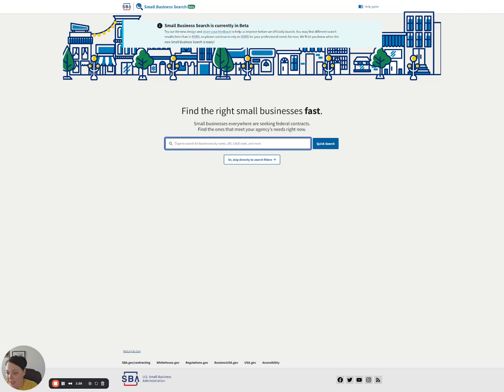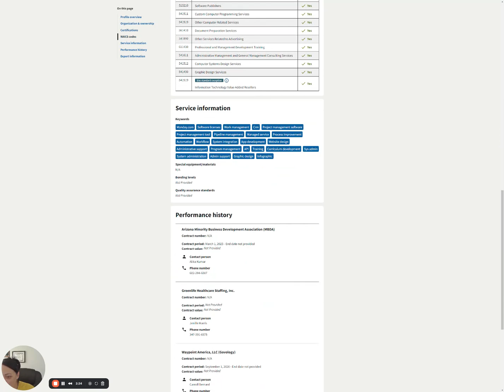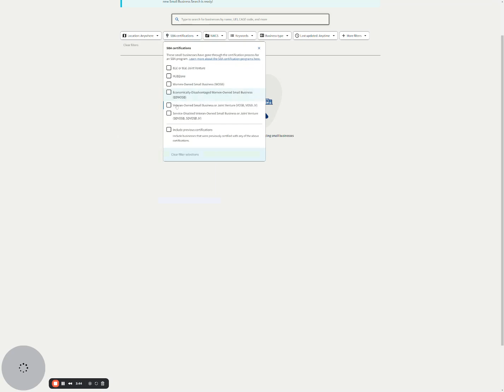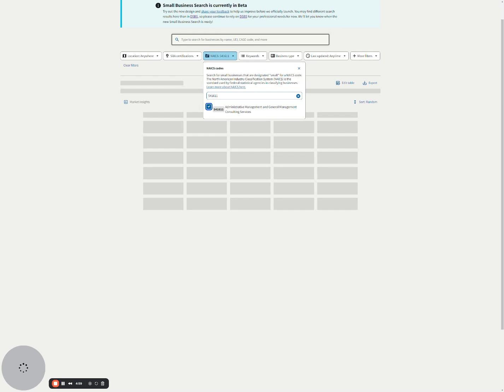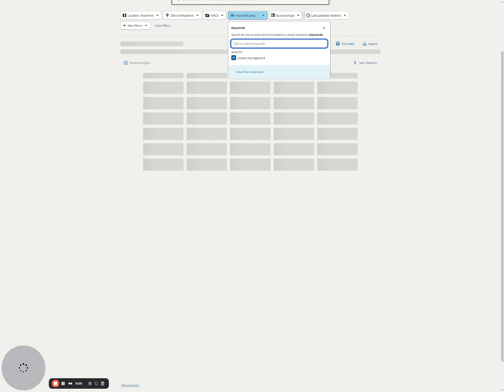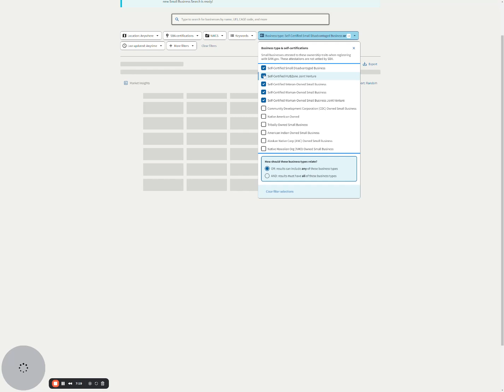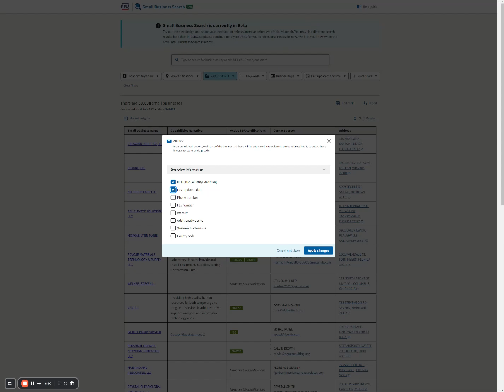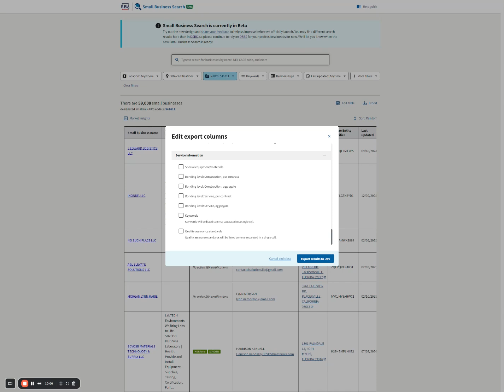How to Use the NEW SBA Dynamic Small Business Search (DSBS) Portal in 2025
The SBA has launched a new version of the Dynamic Small Business Search (DSBS) portal, now called "Small Business Search" or "SBS," and it’s packed with changes. In this video, we’ll walk you through how to navigate the new system so you can stand out to federal buyers and prime contractors. Don't worry, you'll be able to update your profiles with the system officially launches as of 7/1/25, per SBA.

✅ Step-by-step guide on how to filter by NAICS, set-asides, and business location
✅ How to use keyword searches to narrow results and find teaming partners
✅ Tips for verifying your own profile and spotting visibility issues
✅ What changed in 2025—and how it impacts your federal visibility strategy